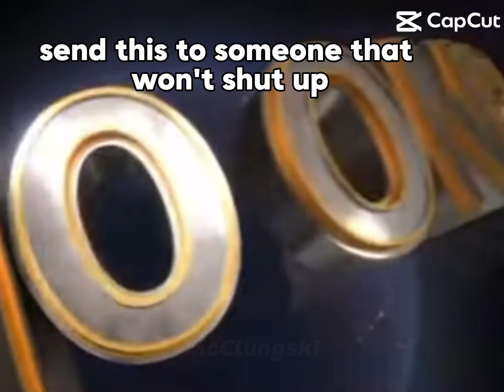ur welcome my pookie cookie